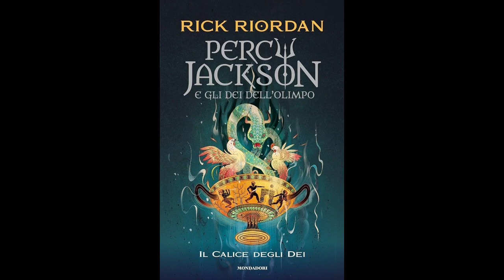Percy Jackson IL CALICE DEGLI DEI (volume 6) Audiolibro - Capitolo 29